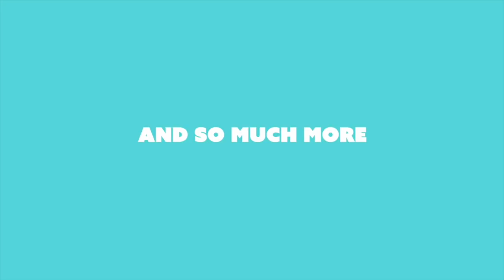7 Questions with Steve Burton & Bradford Anderson w/Carolyn Hennesy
7 Questions with Steve & Brad with the Class and Talented Carolyn Hennesy ( Diane Gh)

WATCH General Hospital's Steve Burton and Bradford Anderson’s new YouTube Show “7 Questions With Steve and Brad”! A fast-moving and fun interview show with some of your favorite Daytime actors!

Podcast, Tour Dates and Everything Else!